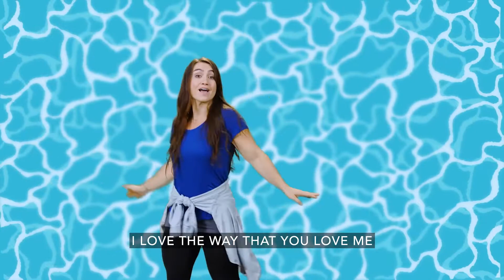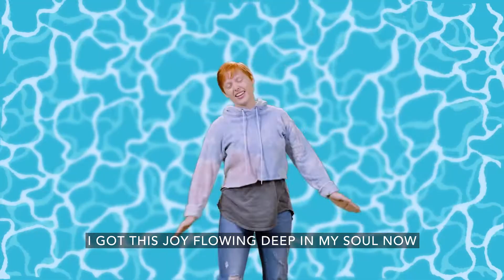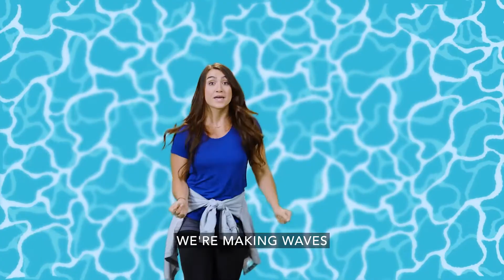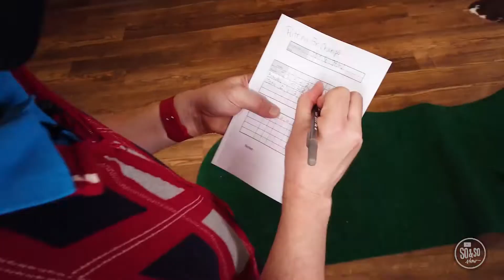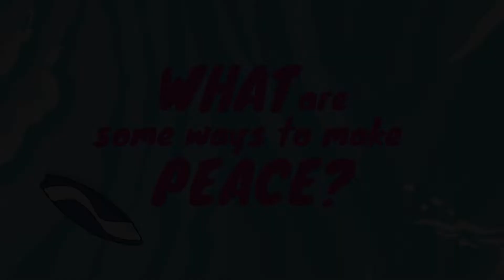PCTR Church School - Preteen Experience June 18 & 19